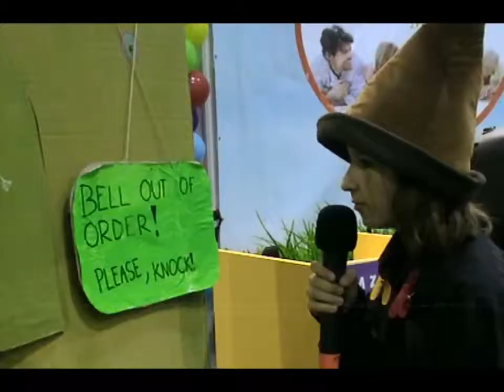The Wizard of Oz v fotografijah 2013/14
Fotoutrinki iz predstav The Wizard of Oz učencev OŠ Ludvika Pliberška Maribor v šolske letu 2013/2014